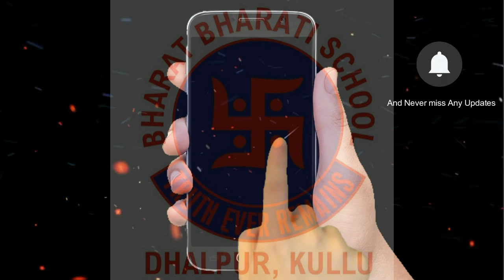Shimla Naati- A Bharat Bharati Presentation | Pahari nati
Shimla Naati- A Bharat Bharati Presentation | Pahari nati | Best Shimla Nati | best folk dance | Prize winning folk dance |